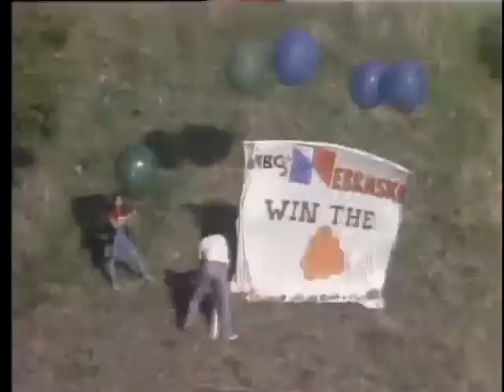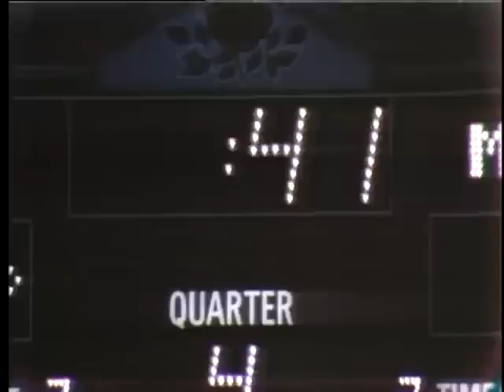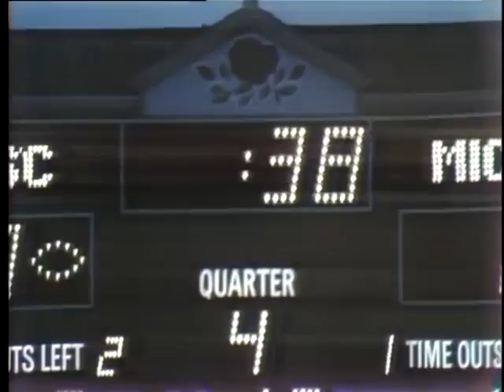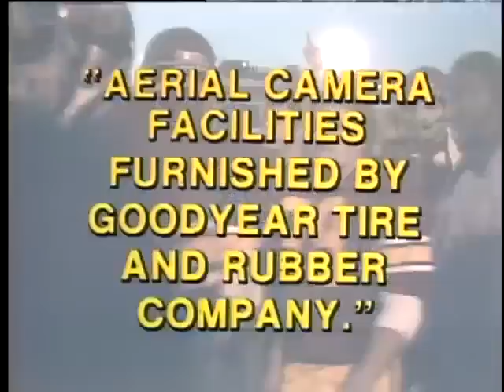1979 Rose Bowl #3 USC vs #5 Michigan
The USC Trojans, champions of the Pacific-10 Conference, defeated the Michigan Wolverines, champions of the Big Ten Conference, 17–10. USC running back Charles White and Michigan quarterback Rick Leach were named the Rose Bowl Players of the Game.